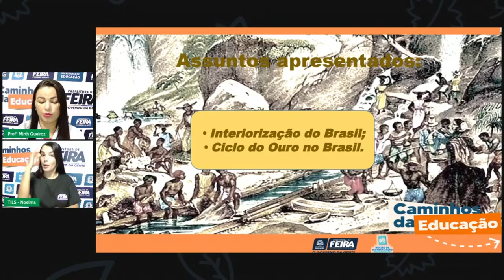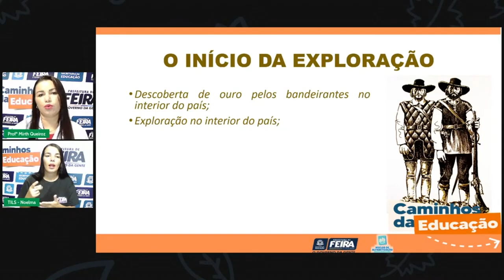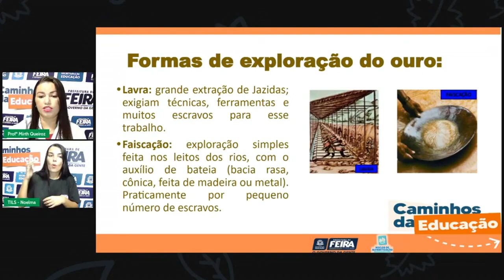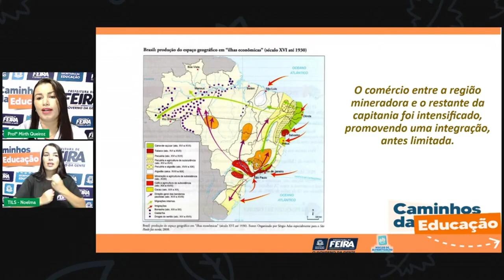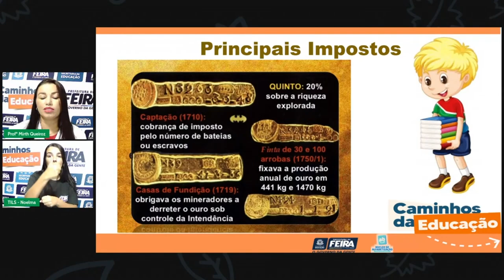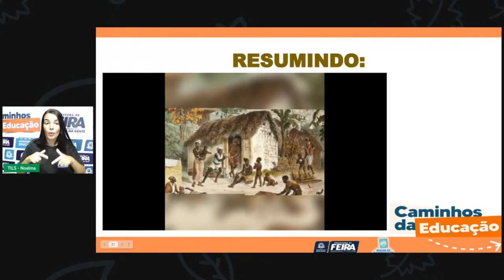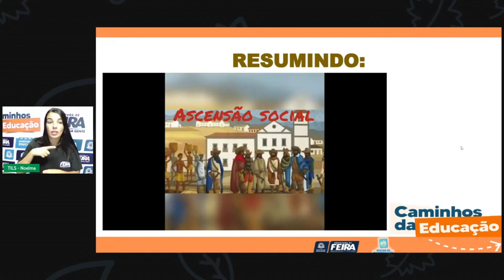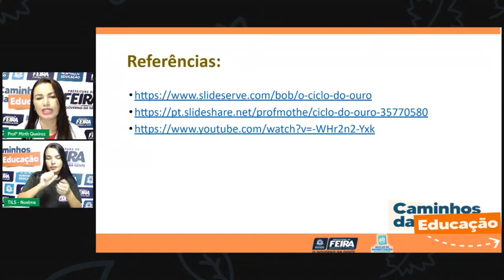Aula 60 4ºANO Profª Mirth Queiroz Ciências Humanas O ciclo do outro no Brasil